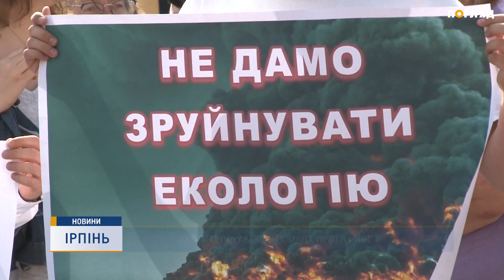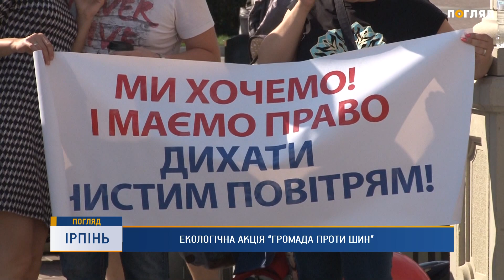Екологічна акція "Громада проти шин"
Тим часом жителі Ірпеня втомилися чекати реакції від місцевої влади і правоохоронців щодо заводу по утилізації шин і  анонсували екологічну акцію. Адже хоч напередодні керівник підприємства по утилізації шин запевняв, що цех зараз не працює, місцеві знову чули сморід горілої гуми.  Тож люди вийшли з протестом до стін Ірпінської міської ради. На акції була і Мілена Терещенко.